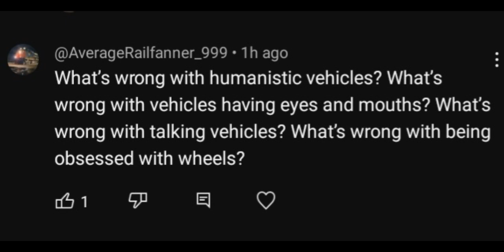Ricksburg America's comment (inspired